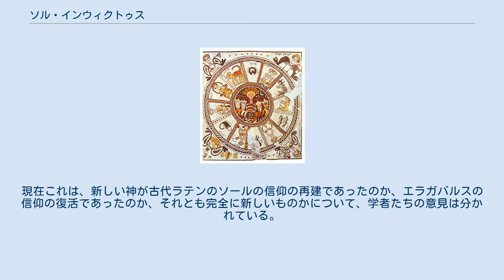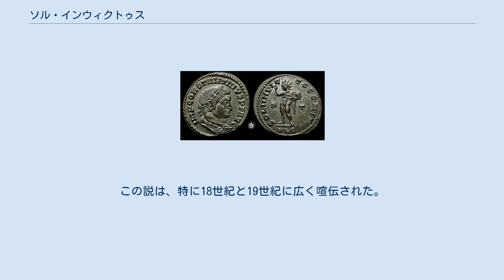ソル・インウィクトゥス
「ソル・インウィクトゥス」風にまとったイエス・キリスト（バチカン地下から見つかったモザイク画） ソル・インウィクトゥス（ラテン語: Sol invictus、不敗の太陽の意味）は、ローマ帝国後期に盛んになった太陽神であり、兵士の守護神でもあった。
 『ローマ皇帝群像』によると、ソル・インヴィクトゥスはローマ皇帝エラガバルスがシリアのエメサからローマへもたらした信仰（Elagabalus）であるという。
ローマ帝国内で次第に盛んになり、西暦274年12月25日にはアウレリアヌス皇帝はそれを伝統的なローマの様々な信仰と並んで、これを正式な信仰とした。
現在これは、新しい神が古代ラテンのソールの信仰の再建であったのか、エラガバルスの信仰の復活であったのか、それとも完全に新しいものかについて、学者たちの意見は分かれている。
 この神はアウレリアヌス帝後の皇帝たちにも支持され、彼らの時代の硬貨にも現れ、コンスタンティヌス1世の治世の最後まで続いた。
ソル・インヴィクトスに言及している最後の碑文は西暦387年にさかのぼり 、5世紀には信者が相当いたため、キリスト教神学者のアウグスティヌスは彼らに対して信じないように説教する必要があると考えた。
 ユダヤ教のシナゴーグのモザイクで、中央に太陽、12の黄道帯の星座に囲まれ、星座に不正確に関連付けられた4つの季節といった太陽の伝統的なイメージは、初期のユダヤ人の芸術でも使用されてきた。
 一部の歴史家によると、12月25日はソル・インヴィクトスの祭りの日であったため、クリスマスはこの日に設定されたという。
この説は、特に18世紀と19世紀に広く喧伝された。